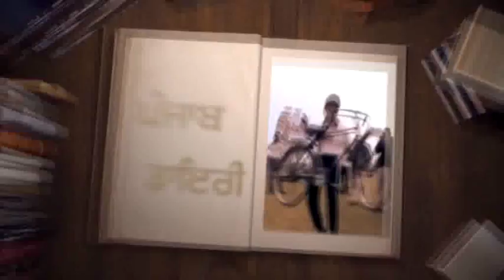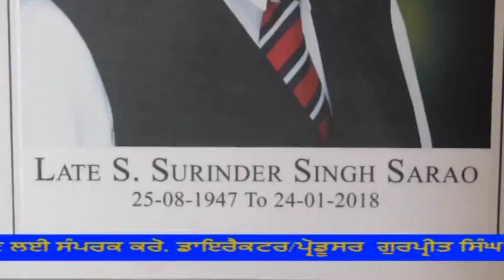442A nanak singh 4 2 2018 DVD